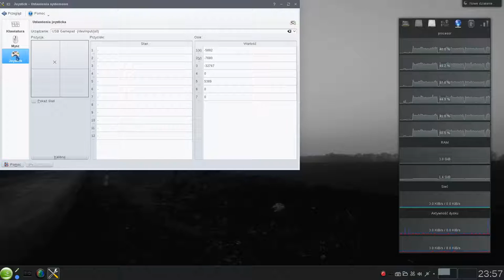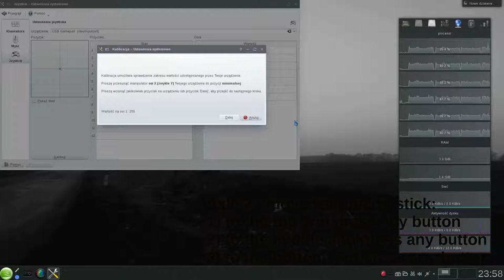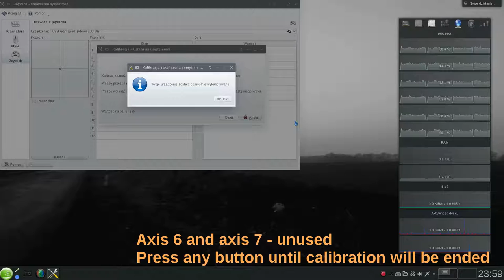DualShock 2 calibration on Linux (Pad from PlayStation 2)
Sony DualShock 2 pad for PS2 calibration. DualShock 1 and analog drive wheel with -pin PS1/2 connector works good too.

I'm using KDE 4 enviroment and GNU/Linux openSUSE 13.1. There's no additional driver required. All driver are in default kernel..

NOTICE: You can have different axis settings on yout system or pad. If you have problem ask me in comments.

recorded by Simple Screen Recorder / rendered in Kdenlive